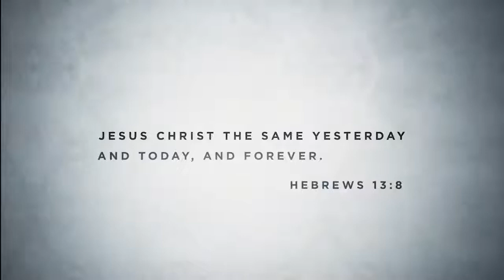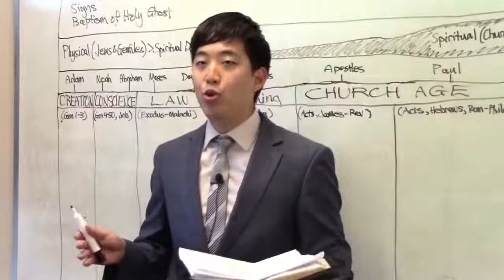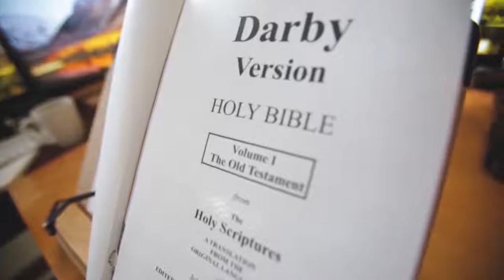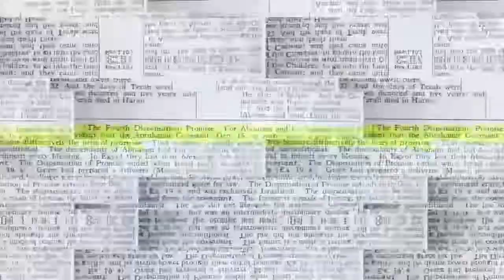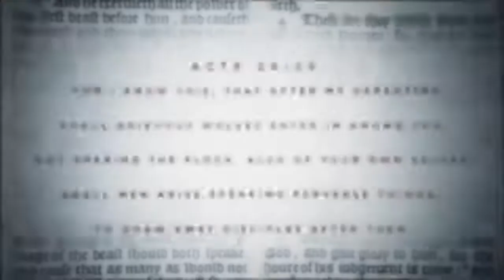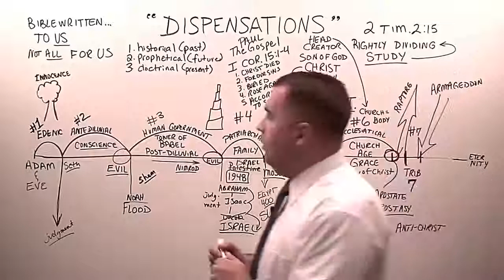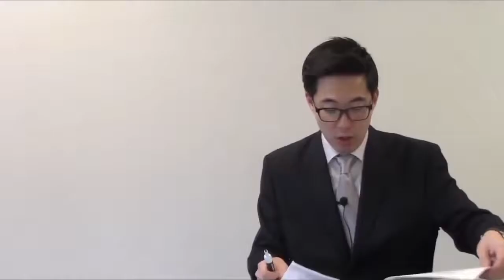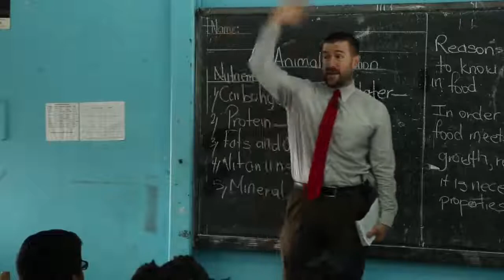A Dispensation of Heresy Documentary Exposing Dispensational Theology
Dispensationalism is the foundation for most major heresies prevalent in churches today. It is a man-made system of interpreting the Bible created in the 1830's by John Nelson Darby. This doctrine has permeated the pulpits and has poisoned the minds of preachers and church members alike. It has left a devastating trail of Biblically illiterate Christians and has paved the way for the anti-christ and the NEW WORLD ORDER.

Join us as we take a journey to discover what dispensationalism is, examine its founders, and expose its heretical teachings.

Preached at Faithful Word Baptist Church Los Angeles, California